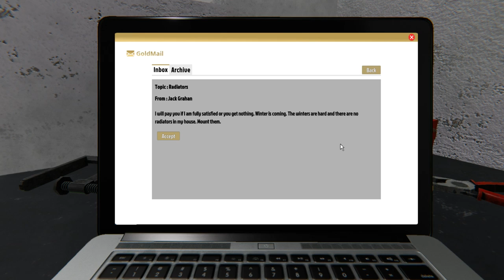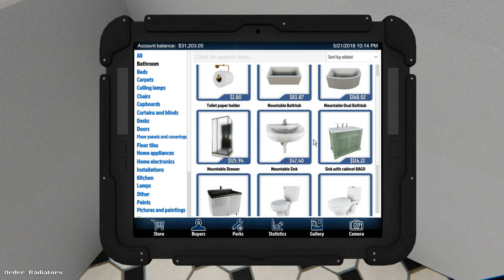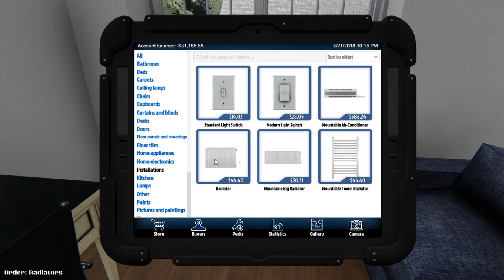House Flipper Radiators Task 100% Complete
House Flipper 100% Tasks Completion. This video is about Radiators Task and shows how to complete it 100%.